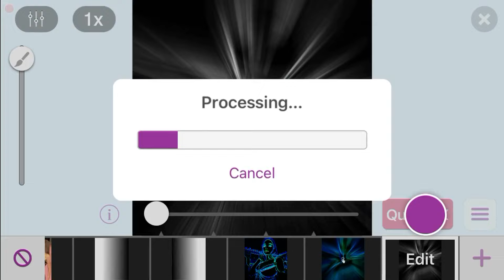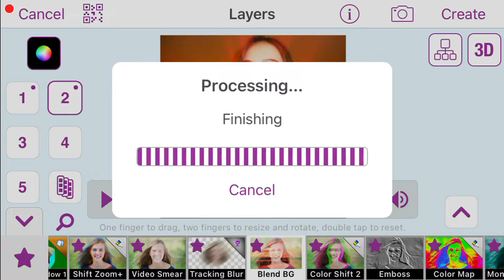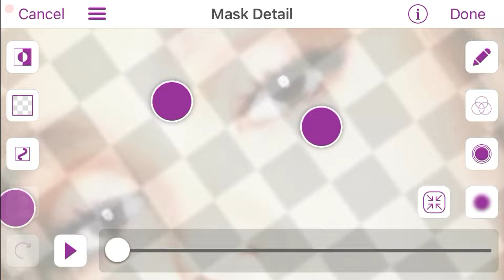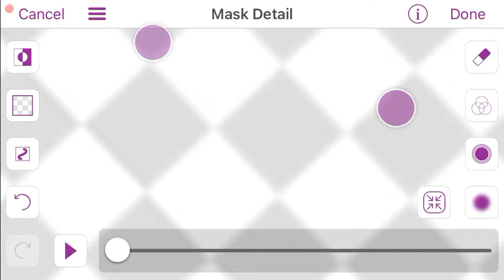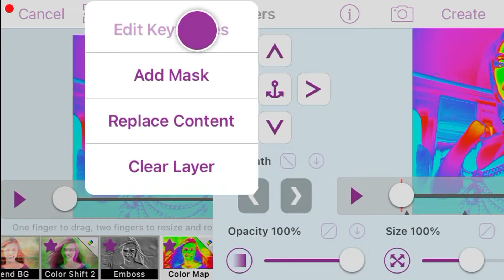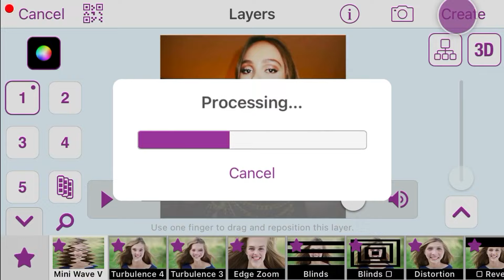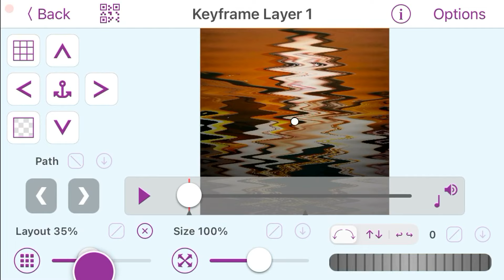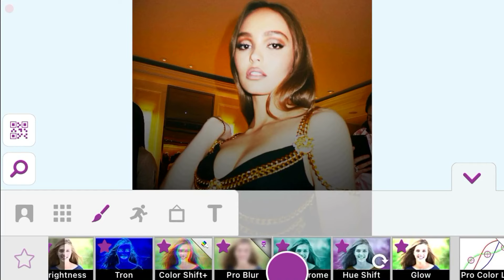MY FAV EFFECTS ON VIDEOSTAR!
hey! today I’ll show u my fav effects on videostar!
I hope I like it. I’ll be glad if u follow me for more tutorials 🤍
my instagram - @tpwktuts & @tpwkedit & @tpwke